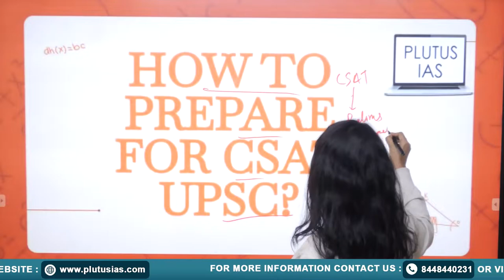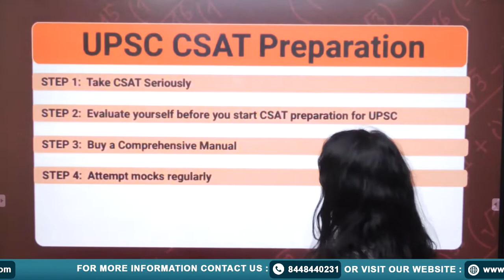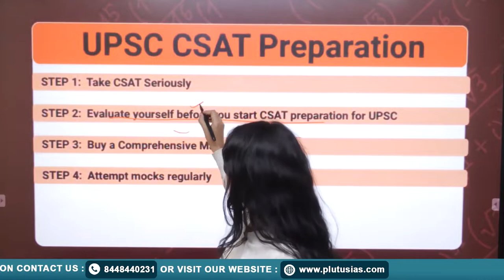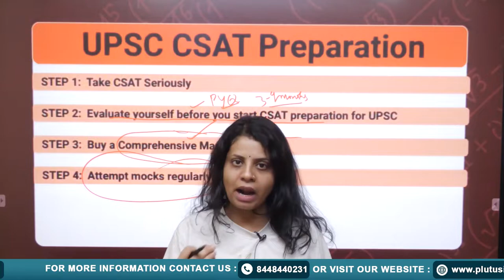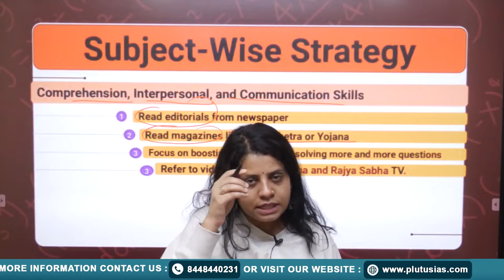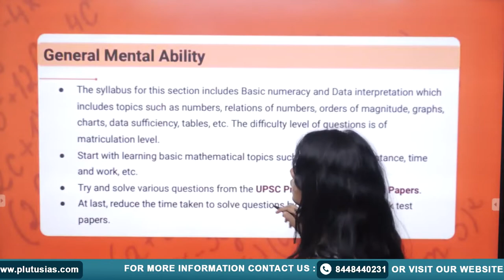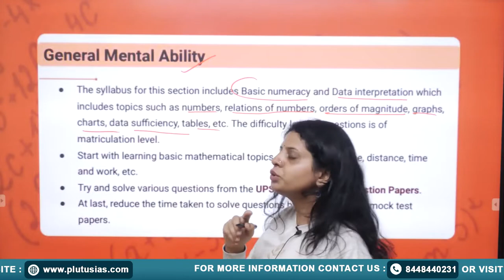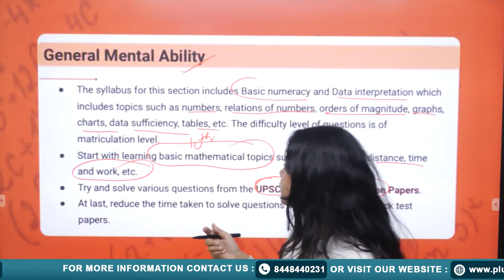How to Prepare CSAT for UPSC Exam? Ultimate Guide and Tips! | CSAT Preparation | Plutus IAS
Are you getting ready to take the UPSC exam and wondering how to effectively prepare for the CSAT (Civil Services Aptitude Test) section? We've got you covered! In this comprehensive YouTube video, we provide you with the ultimate guide and valuable tips on preparing for the CSAT in English.

With concise explanations and practical strategies, we delve into the essential topics and skills required to ace the CSAT. From critical reasoning and analytical abilities to problem-solving techniques, this video equips you with the knowledge and tools for success.

Our experienced UPSC experts share insightful advice on study resources, recommended books, time management, and effective revision methods to optimize your CSAT preparation. In addition, we discuss important aspects like syllabus analysis, previous year question papers, and mock tests to assess your progress.

Stay ahead of the competition and boost your confidence by arming yourself with proven tactics and strategies. Watch our video now and learn how to prepare for the CSAT, ensuring you're well-prepared and ready to excel in the UPSC exam!

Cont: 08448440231